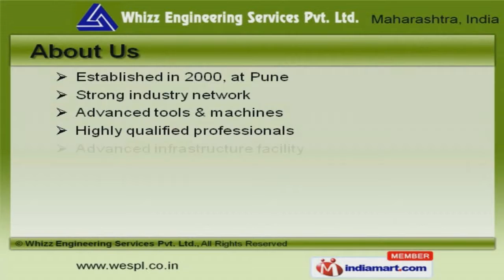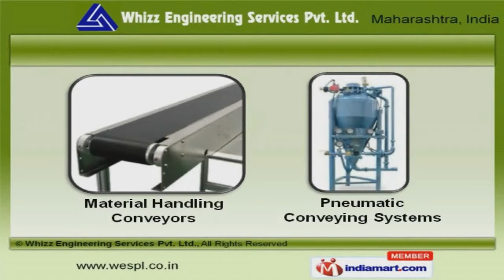Material Handling & Air Pollution Control Equipment by Whizz Engineering Services Pvt. Ltd., Pune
Welcome to Whizz Engineering Services Private Limited, Manufacturer and Exporter of Material Handling and Air Pollution Control Equipments. The company was established in 2000 in Pune. Our Advanced tools and machines help us to Cater Middle East, North Africa and other countries. International quality Standards, Excellent after sales services and on time delivery of consignment are the factors that help us to stay ahead of our competitors. Air Pollution Control and Bulk Material Handling Equipments are some of our products and services. Our Metal Recycling, Air Cooling and Heating Systems are available at market leading prices. Material Handling Conveyors and Pneumatic Conveying Systems are acknowledged for their functionality. We also provide Ventilation Systems and Tower Scrubbers that are extremely reliable. Along with that we offer Super critical CO2 Extraction Plants and Heavy Duty Copper Part Contractors. We have gained tremendous expertise in providing Fabrication and Assembly Retrofit Services.